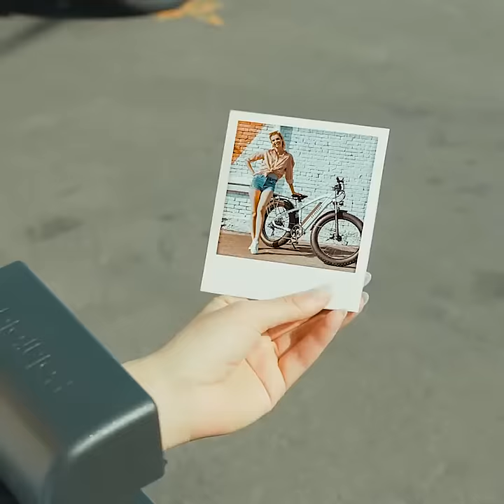HAOQI E-Bikes丨White Leopard Step-through, a better choice for your family.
Are you finding a suitable e-bike for your family members?
Make sure you're not missing this elegant White Leopard.
This is a really wise choice for your family members to travel around.